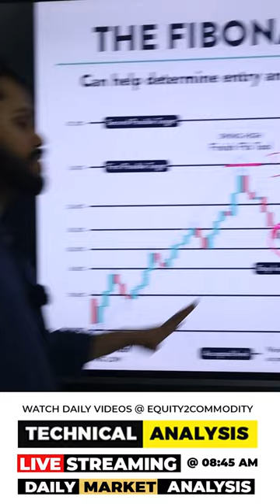HOW TO TRADE USING FIBONACCI RETRACEMENT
In this shorts we get to know how to get Fibonacci Retracement Indicator